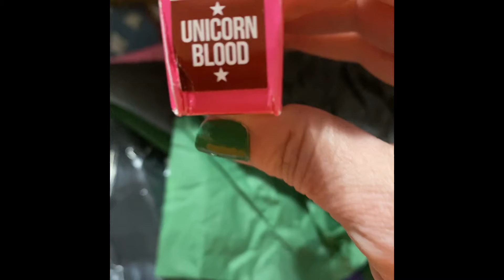My Jeffree Star Mystery Box